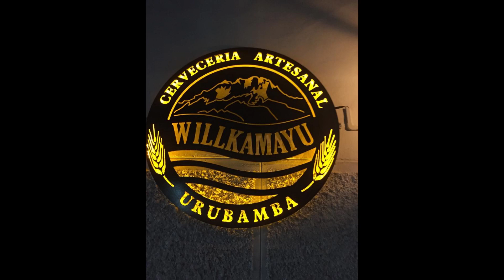Night into town: Urubamba Cusco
Nice Short Night Ride in the Sacred Valley of the Incas
From Huaran to Urubamba and back
Tiger 800 XRE300